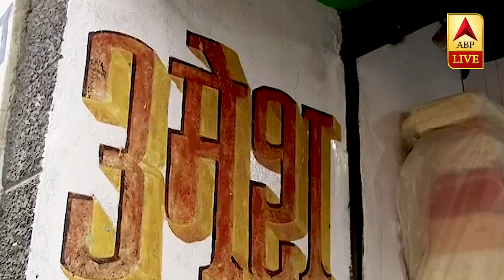Sheohar Wants Change In Bihar | Ground Report | ABP News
ABP News team was in Bihar's Sheohar today and the locals were asked about the issues they were facing. They told how infrastructure was never developed properly, roads were not constructed nicely, and that there were potholes. Most of them demanded change.
ABP news asked a 'chai waala' if he supported Prime Minister Modi or not. He said that he wanted Modi in the central government but a change in Bihar at the state level. Take a look.